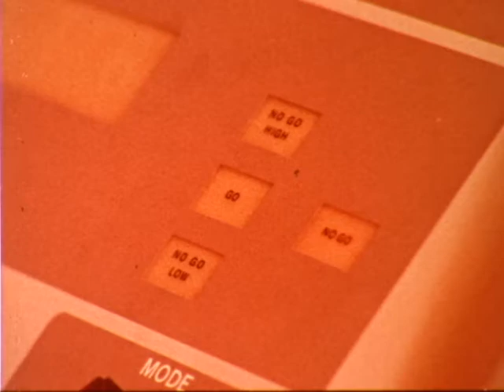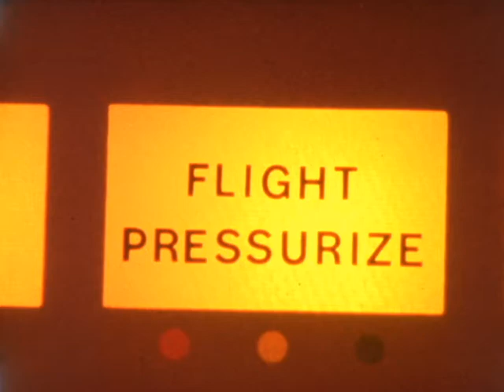HACL film 01006 Atlas Missile B Roll